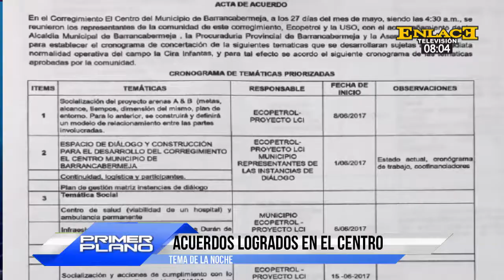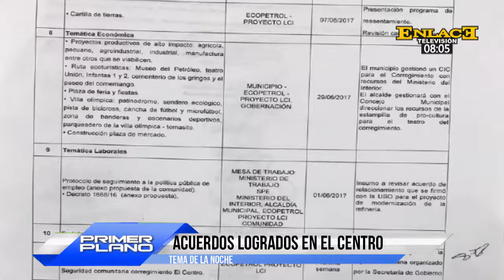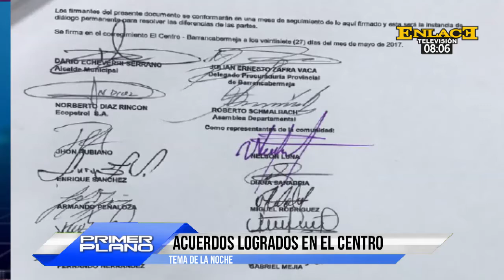Se lograron acuerdos en el corregimiento el centro